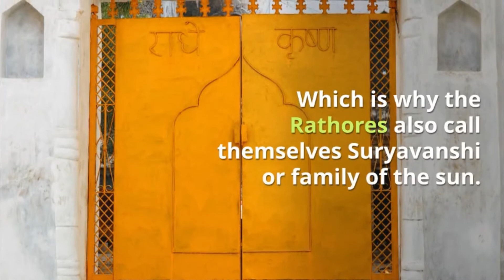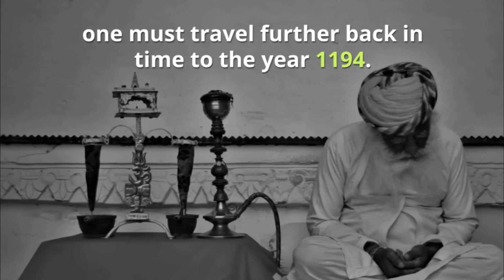Rathore History 📗 History of Rathores in India 👀 Rajput Provinces of India 🙏 Rathore Rajput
What's the history of Rathores in India - Want to know about Rathore Rajput vansh, clans, dynasties and princely states? Watch this Video!

Rathores are a Suryavanshi Rajput clan. The clan traces its lineage back to Rama, the mythical hero of the Hindu epic Ramayana and through him back to the sun god Surya himself. Which is why the Rathores also call themselves Suryavanshi or family of the sun. The Rathores hail from the Marwar region of western Rajasthan and inhabit in the Idar state of Gujarat and also in Chhapra & Muzaffarpur district of Bihar in a very small number.

From the story of the martial clan, the Rathores who ruled Marwar from Jodhpur till the merger of the Princely States with the Dominion of India in 1949, one must travel further back in time to the year 1194. It was in that year, thousands of miles away in eastern India that the Muslim invader, Shahabuddin Mohammed Ghori, defeated the mighty Jaichand of Kanauj. It was Jaichand's great-grandson, Sheoji, who rode out to Marwar in 1226, eager for fresh battlefields and glory all his own. And it is Sheoji's descendants who proudly bear the name, Rathore.

In 1226 the principal cities of Marwar were Mandore, today a fifteen minute drive from Jodhpur and Pali, an hour's drive south; and it was the latter, a rich commercial centre, that Sheoji first conquered. Over the decades the Rathores expanded steadily but it was only in 1395, in the reign of their twelfth ruler, Rao Chunda, that they acquired - not conquered - Mandore.
Mandore is Marwar's most historic city. Today in ruins, it was the capital of many a great dynasty. Legend has it that Ravana, the Demon King of Lanka who defied Lord Rama himself, married a princess of Mandore, his favourite queen Mandodri. In 1292 the Parihar Rajputs lost Mandore to the Khilji Sultans of Delhi and after that the city remained with the Sultanate of Delhi till 1395. In that year their Governor in Mandore, Aibak Khan, demanded fodder as well as the tax on grain, and this eventually proved to be his undoing. The Parihars, tired of this autocratic man, hatched a plan, which, in ingenuity matched the famous Trojan Horse, and in bravery far surpassed it. Five hundred Parihars smuggled themselves into the fortified city in a hundred cart-loads of grass. These carts were checked randomly and prodded with spears. Some men were pierced but they uttered not a sound and, in fact, even managed to wipe the blood off the spears as they were withdrawn. Then the Parihars fell upon the Muslims. Within an hour Mandore was once again in their hands but the victors realised that defending her was going to be an entirely different problem. It was then that someone suggested a marital alliance be arranged with the young Chunda. Thus did Mandore, the capital of Marwar, come to the Rathores in a dowry.

Our Goals For "RAJPUTS" Channel:
1. To Unite Rajput Samaj - We all are ONE
2. Let's People know about Culture of Rajputs - We known for our Dignity, Sacrifice & Bravery
3. Royal Rajput Baisa's Contributions - Rajput women of Rajasthan
4. Proud To Be A Banna
5. Give Information to All Rajputs - BANNA & BAISA "The Living Legends of Rajputana"

Also, as you know that you are provided here lots of videos on rajasthanculture rajputswag rajasthantourism bannaji royalrajasthan rajputboy rajasthantrip bannalog rajputidance incrediblerajasthan rangeelorajasthan rajasthantravels colorsofrajasthan in which peoples are interested and they like to watch excitedly.